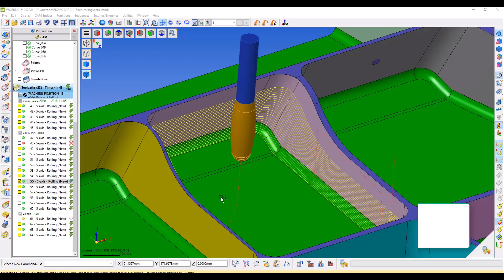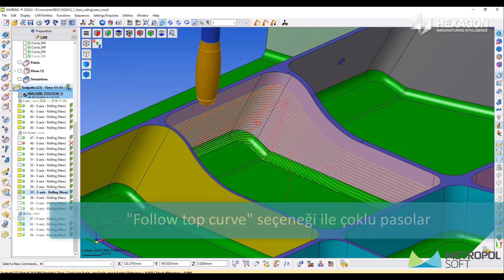WORKNC 2020.0 | 5 Eksen Yeni Rolling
WORKNC 2020 sürümünde, yeni 5 eksen rolling ile kusursuz 5 eksen takim yolları elde edersiniz.